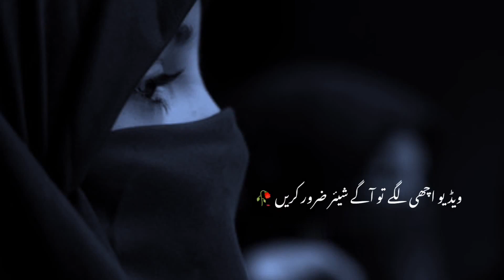islamicshorts viral viralshort